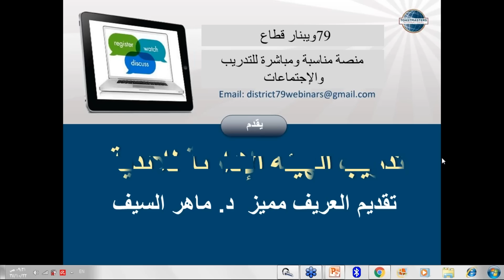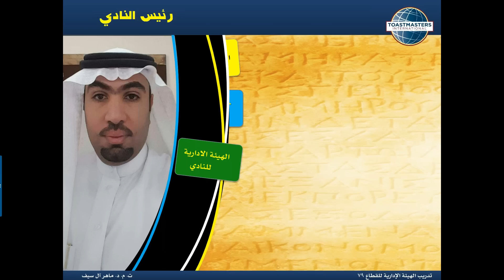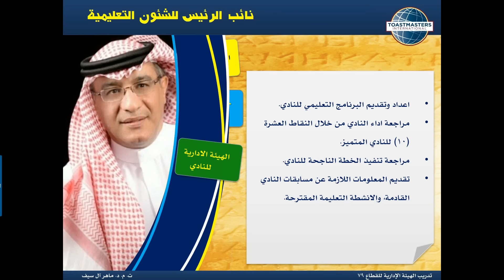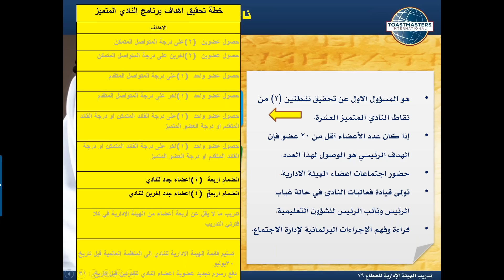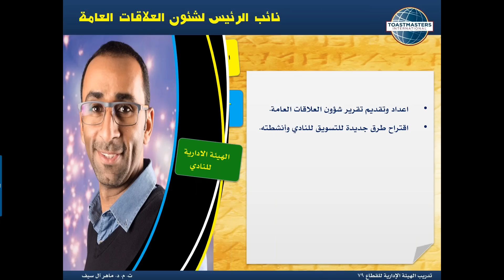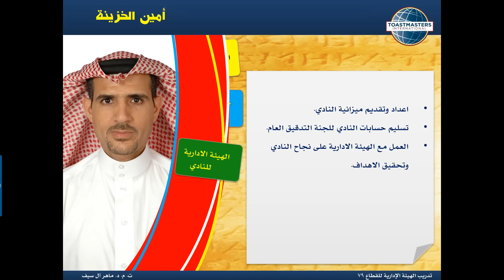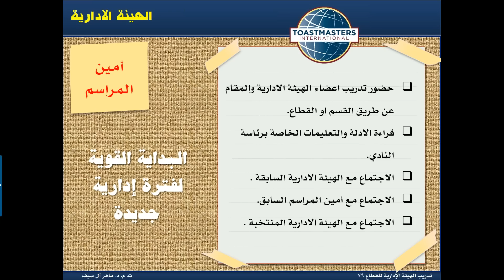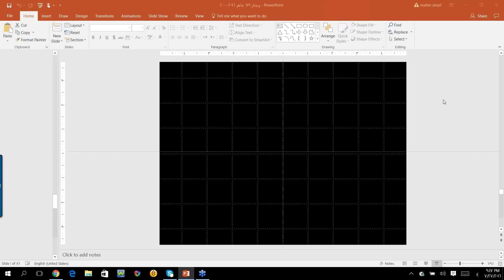تدريب أعضاء الهيئة الإدارية في النادي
تم التدريب عن طريق منصة وبينار القطاع ٧٩ من قبل التوستماستر د. ماهر آل سيف